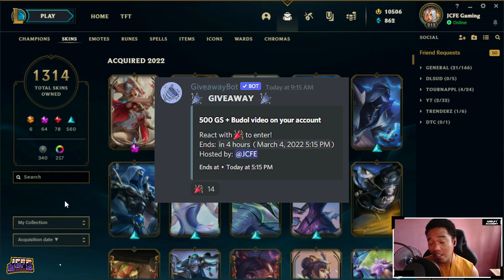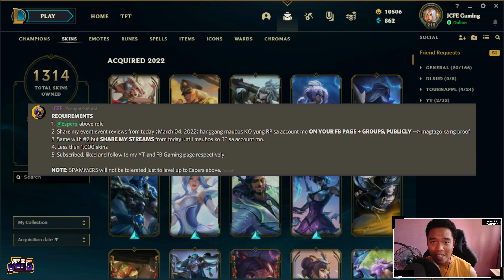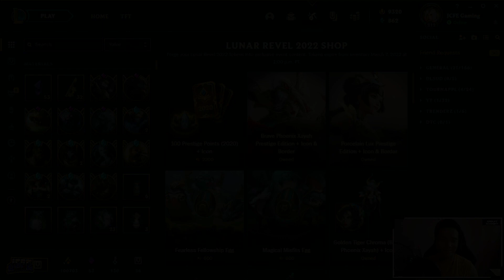Bee-shop! | REFRESHED EVENT | PATIENCE is a must dito! [Garena League of Legends PH]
𝗝𝗢𝗜𝗡 𝗨𝗦 𝗔𝗧 𝗢𝗨𝗥 𝗗𝗜𝗦𝗖𝗢𝗥𝗗 𝗦𝗘𝗥𝗩𝗘𝗥:
(follow the last step under server-roles)

𝗟𝗢𝗟 𝗜𝗚𝗡: JCFE Gaming
𝗟𝗢𝗟 𝗪𝗥: Milo Cyrus#2018
𝗠𝗜𝗖𝗥𝗢𝗣𝗛𝗢𝗡𝗘: Blue Yeti Classic